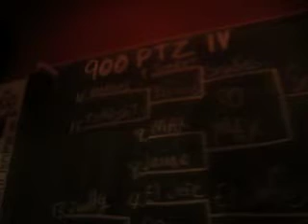900 PTZ IV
Snakes on a Lane takes third PTZ in a row! Jo-Anna is adorable.